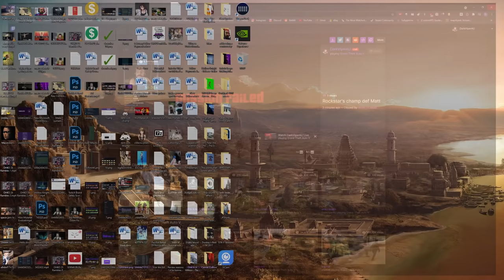Completing GTA V Without Taking Damage? - No Hit Run Attempts (One Hit KO) #27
Hello and Welcome to what may be the hardest GTA V challenge yet. Prepare for an adrenaline-pumping thrill ride as we embark on the most daunting challenge in the GTA V universe: The Ultimate No Hit Run! In this heart-pounding video, we dive headfirst into the treacherous streets of Los Santos with one rule - not a single scratch allowed. This high-stakes challenge pushes the limits of skill, strategy, and nerves of steel. Expect jaw-dropping moments, nail-biting close calls, and ingenious strategies as we defy the odds. The obstacles we encounter are nothing short of legendary, but our determination knows no bounds.

Made in collaboration with Roberta & Gustavo